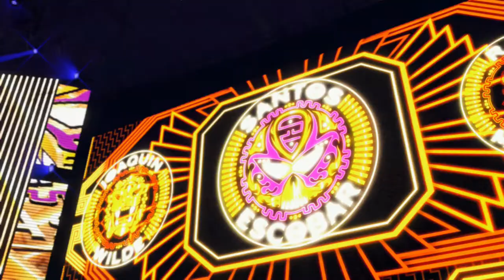Return to Action! | WWE 2K22 Universe Mode | Episode 12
What's up Nation! Welcome to WWE 2K22 Universe Mode Episode 12 where the road to Money in the Bank begins! Drew McIntyre takes on a surprise opponent in a Men's Money in the Bank Match Qualifier! Plus, The Mysterio's take on Murphy and Seth Rollins, and more!